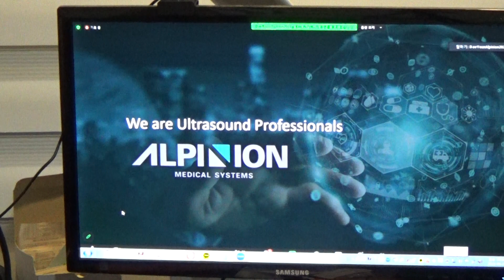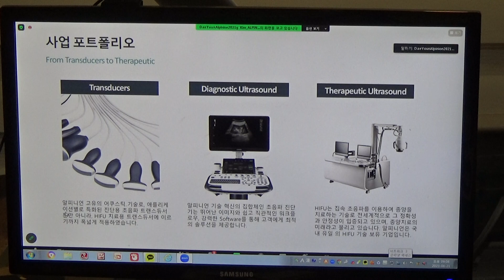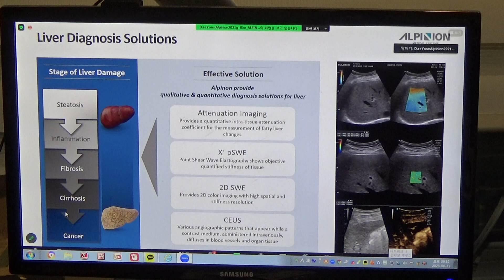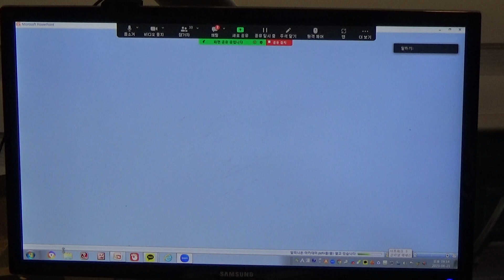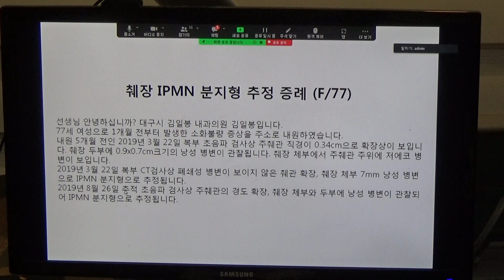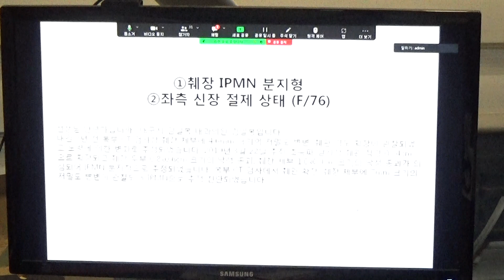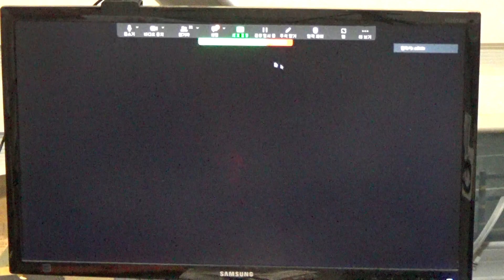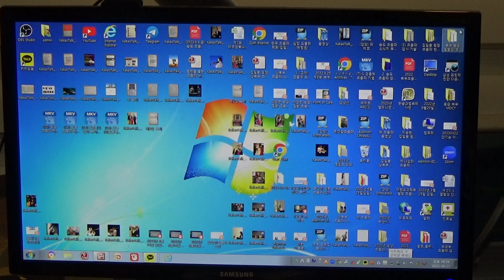2023년 6월 21일 알피니언 초음파 줌(2) - 췌장 IPMN 분지형(Dr.김일봉)